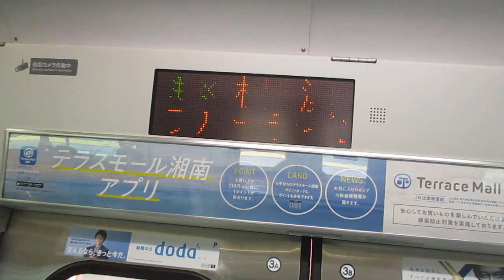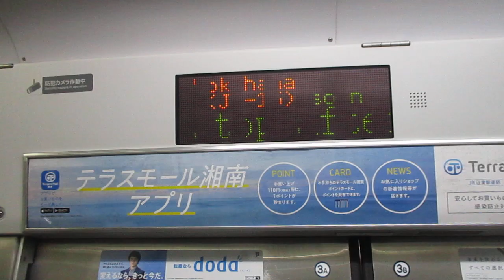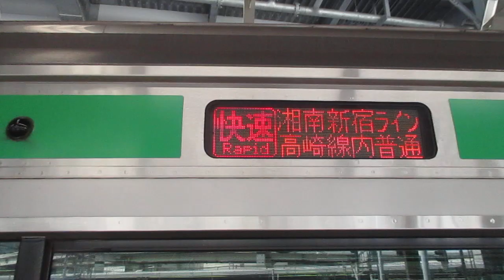【平塚始発、戸塚～大崎間快速運転、高崎線内各駅停車、区間は平塚～籠原間】湘南新宿ライン高崎線直通快速籠原行きE231系近郊型S-05編成+K-31編成15両 横浜駅発車